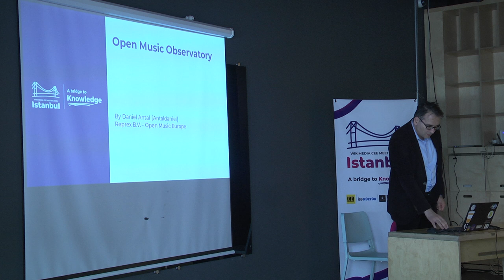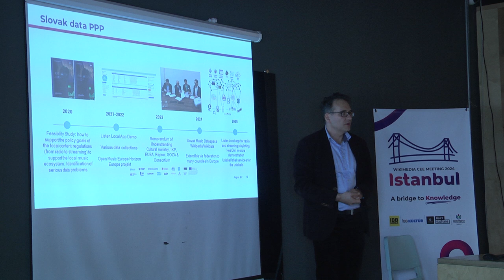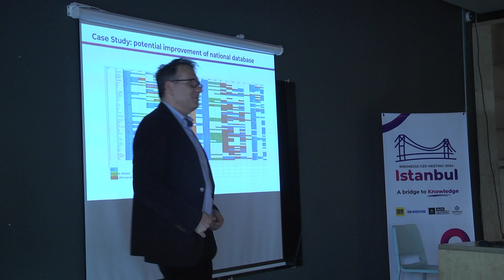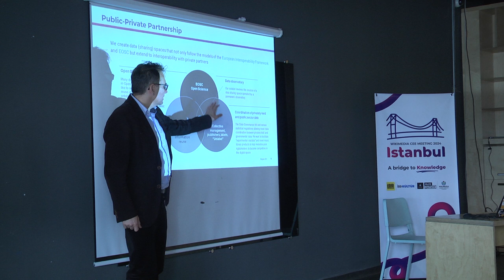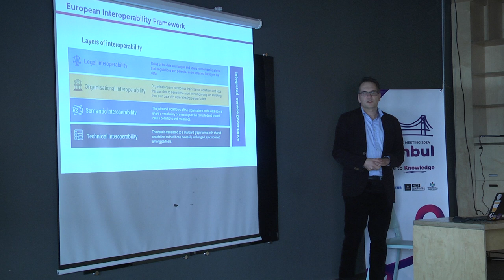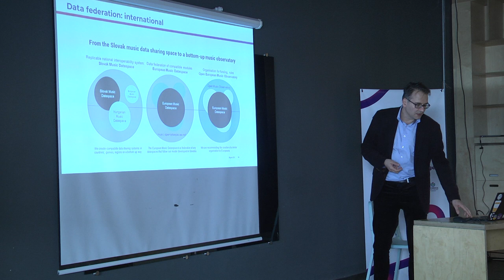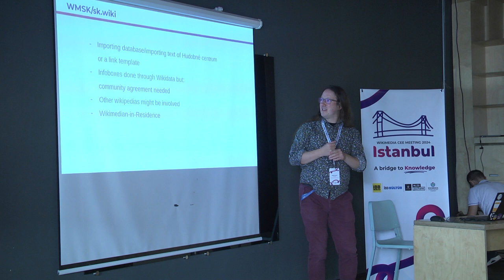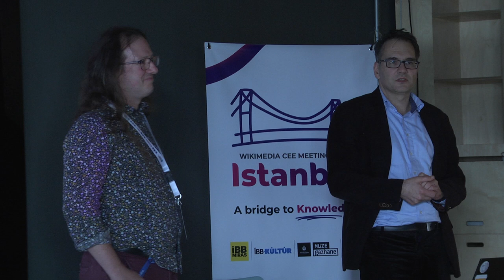Building a music data sharing space with Wikibase - WMCEEM 2024 Istanbul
Building a music data sharing space with Wikibase